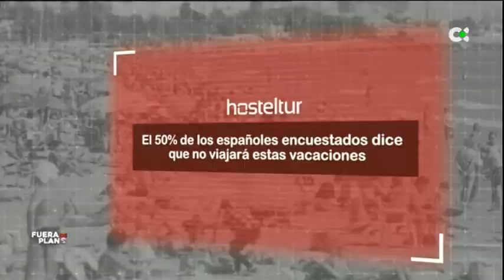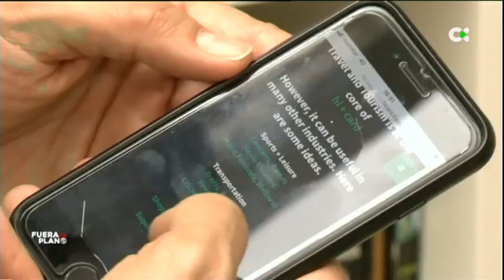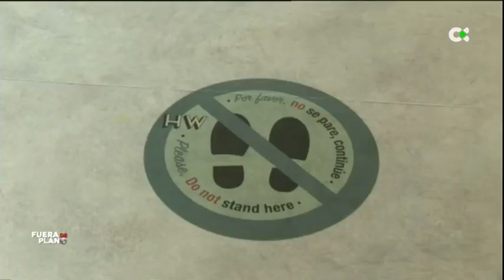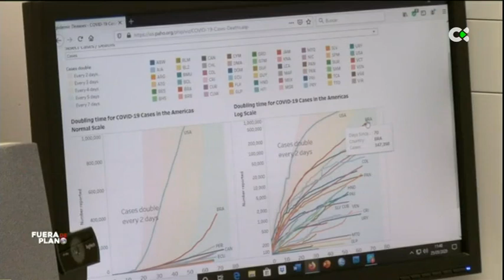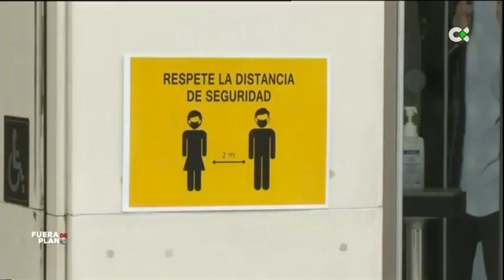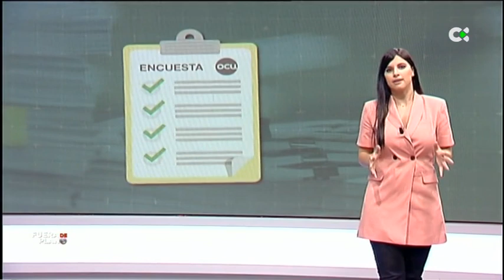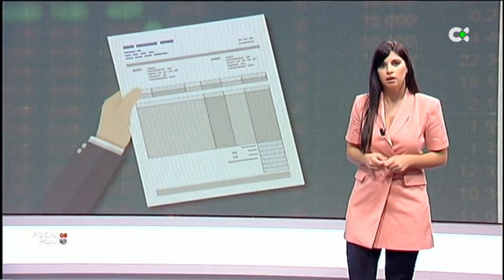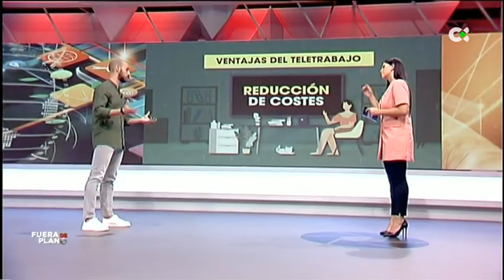Fuera de Plano | ep.20 - 28/05/20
Programa de reportajes y periodismo de análisis:
Veranovirus
Presentado por Miguel Ángel Daswani